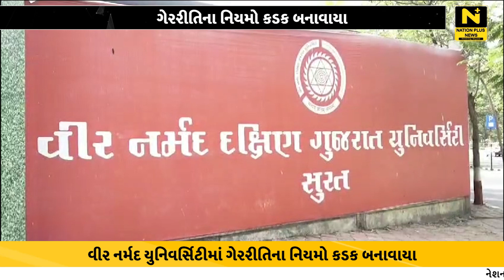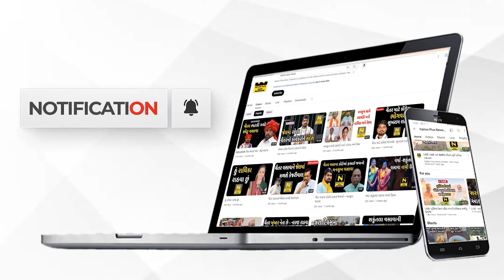ગેરરીતિના નિયમો કડક બનાવાયા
સુરતની વીર નર્મદ યુનિવર્સિટીમાં ઉત્તરવહીમાં નાણાં મૂક્યા તો આકરો દંડ ફટકારવા સહિતના નિયમો કડક બનાવવામાં આવ્યા છે.